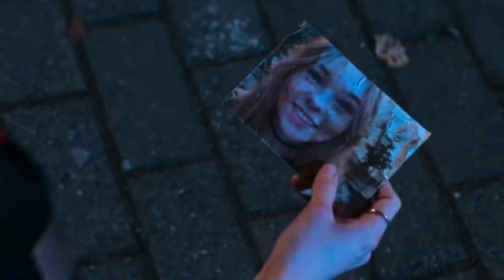𝐑𝐚𝐞𝐥𝐥𝐞 & 𝐒𝐜𝐲𝐥𝐥𝐚 × 𝐃𝐲𝐧𝐚𝐬𝐭𝐲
Tv Show: Motherland: Fort Salem.
Character's: Raelle Collar and Scylla Ramshorn.
Song: Dynasty by MIA.
Edited by: EB Edits.